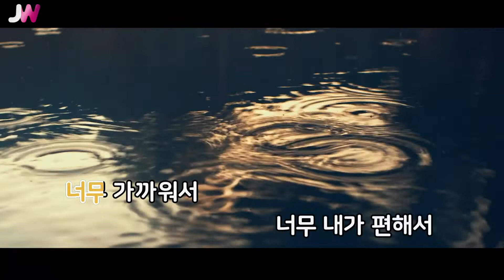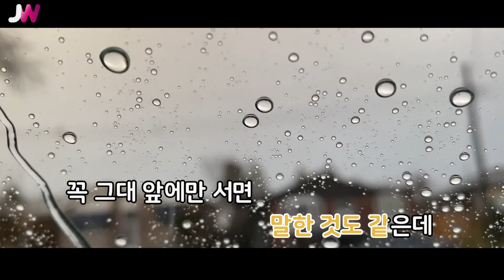[JW노래방] 거울 / 신혜성 / JW Karaoke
번호 - 01443
제목 - 거울
가수 - 신혜성